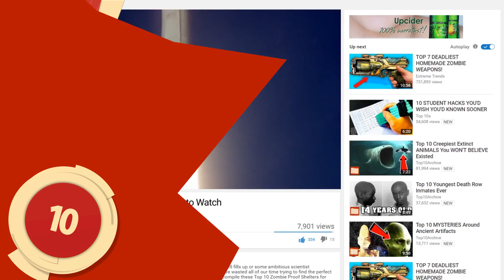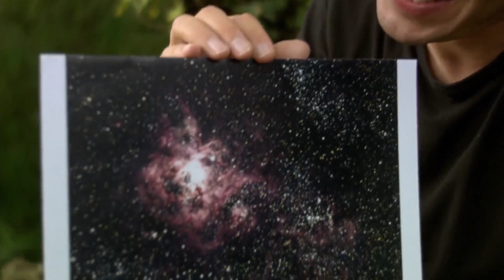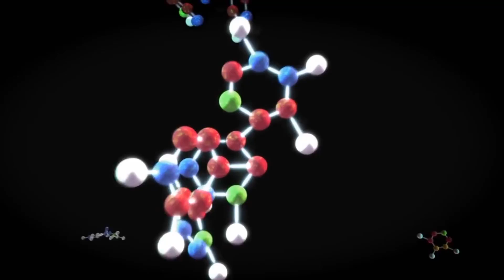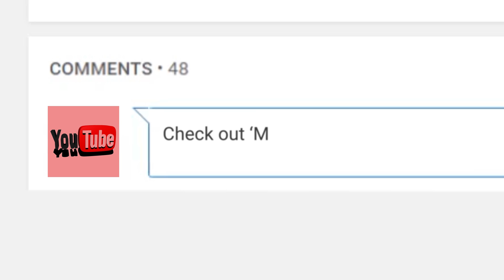Top 10 Best Space Universe Documentaries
Hey YouTube, Jim here! Welcome to Top10Archive! As much as we love the idea of space exploration and discovering what lies in the deep black, it’s often difficult for us to fully cover every astrological topic. That’s when we turn to these top ten space film and TV documentaries, to fill in the gaps that our own Archives aren’t quite long enough to discuss in their entirety.

10. Cosmos: A Personal Voyage
9. Seeing in the Dark
8. Monster of the Milky Way
7. Cosmos: A Spacetime Odyssey
6. Who’s Afraid of a Big Black Hole?
5. Hubble: Universe in Motion
4. The Planets
3. Wonders of the Universe
2. When We Left the Earth: The NASA Missions
1. Through the Wormhole